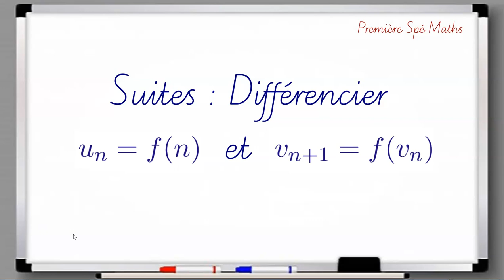Suites : Différencier u_n=f(n) et v_(n+1)=f(v_n)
Première Spé Maths – Suites - Calculer des termes d’une suite définie explicitement, par récurrence ou par un algorithme.